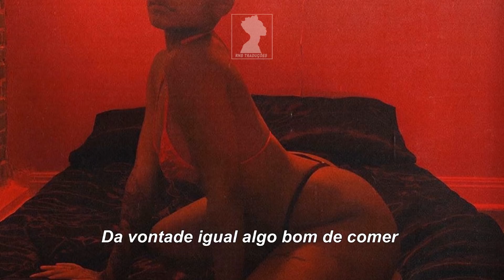August Alsina - Ready [LEGENDA/TRADUÇÃO]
COMPARTILHEM

LYRICS

[Intro]
I'll be ready (I'll be ready)

[Verse 1]
Girl, you look so fuckin' good
Stop actin' like you don't want me to notice
I pretend like I don't notice but I do
'Cause it's hard for me to focus on anyone but you
And you smell so nice
Intoxicatin' like somethin' to eat
All that I'm thinkin' is bon appétit
Can I get a bite of your love?
I'll let you know when I've had enough

[Pre-Chorus]
Girl, you know you got it (You know you got it)
No doubt about it (No doubt about it)
When you let me get it
I'ma try to get off deep in that body
And you ain't gon' stop me (And you ain't gon' stop me)
'Til your pussy throbbin' ('Til your pussy throbbin')
Tryna have your legs shakin'
And your body vibratin', lil' baby

[Chorus]
Any time, any place (Yeah)
Anywhere, any way (Yeah)
In the back of the car (Oh, oh)
In the air, in the plane (Yeah, yeah)
On the yard, in the ocean (Yeah, yeah)
Outside, in the open (Yeah)
Any city, any state (Oh yeah)
Girl, I won't hesitate (No way)
[Post-Chorus]
I'll be ready (I'll be, I'll be ready)
I'll be ready for you, babe (I'll be, I'll be ready)
I'll be ready

[Verse 2]
But we can get it in right now (Right now)
Even over there right now (Like now)
Pull your panties over to the side (To the side)
Let a young nigga find his drive
Ride on the surfboard wave
Keep it up 'til you find your wave (Your wave)
There you go, baby, don't fall off (Fall off)
Not until a nigga get you off (You off)
Feel some good

[Post-Chorus]
I'll be ready